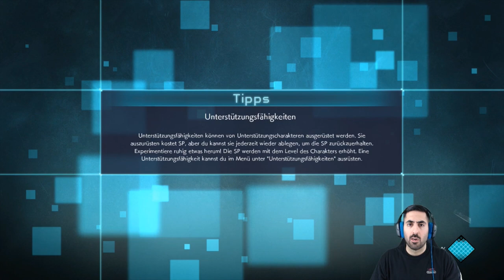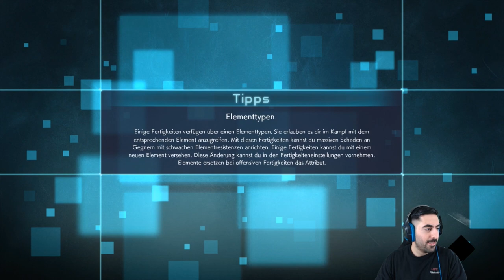Auf Solo-Mission mit BOA HANCOCK😘 - Let's Play JUMP FORCE #09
Let's Play JUMP FORCE Part 9: Auf Solo-Mission mit Boa Hancock😘

- Mo: ab 19/20 Uhr Dokkan GT Battlefield
- Di: ab 19/20 Uhr LR Baby Vegeta Summons
- Mi: frei
- Do: ab 20:00 Uhr Jump Force Community Fights
- Fr-So: spontan